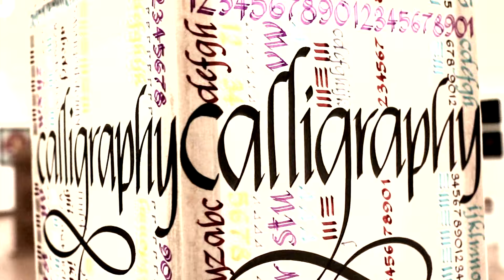Callifest 2014 - A Sneek Peek